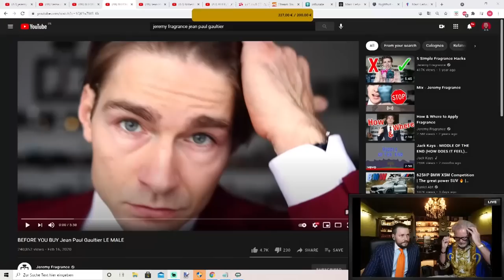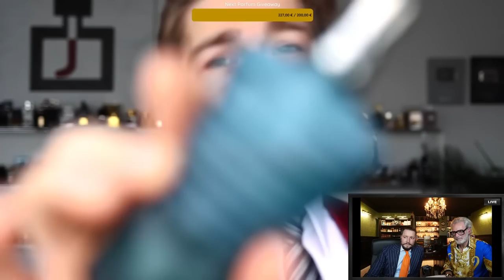BEVOR IHR Jean Paul Gaultier LE MALE KAUFT | Marc Gebauer & Herbert Stricker